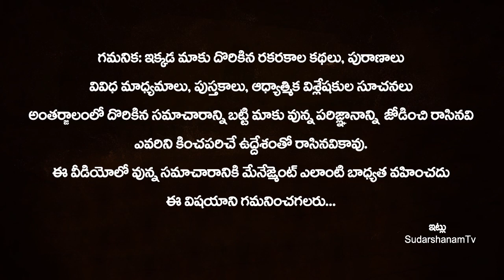ఈ ఐదురాశుల వారు జనవరి17 పౌర్ణమి నుంచి మహర్దశ పట్టడం ఖాయం..!! POURNAMI Luckiest Zodiac Signs 2022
ఈ ఐదురాశుల వారు జనవరి17 పౌర్ణమి నుంచి మహర్దశ పట్టడం ఖాయం..!! POURNAMI Luckiest Zodiac Signs 2022 | Rasi Phalalu of Pournami 2022 | SudarshanamTv